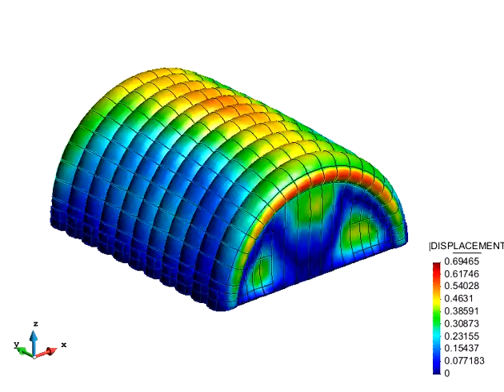Other applications of PARACHUTES: inflatable membrane structures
Inflatable hangar subject to wind loads. In this application, PARACHUTES modifies the calculated inviscid pressure distribution in order to account for flow separation effects (Stratford separation criterion is applied).